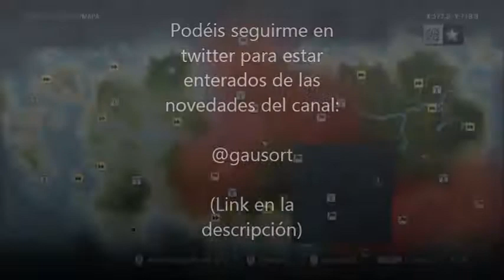FarCry 3 - Capítulo 29 - La isla norte es casi mia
-x-x-x-x-x-x-x-x-x-x-x-x-x-x-x-x-x-x-x-x-x-x-x-x-x-x-x-x-x-x-x-x-x-x-

-x-x-x-x-x-x-x-x-x-x-x-x-x-x-x-x-x-x-x-x-x-x-x-x-x-x-x-x-x-x-x-x-x-x-

Días que tengo previsto subir cada video al canal:

- Lunes: Primal Carnage

- Martes: Amnesia The Dark Descent

- Miércoles: Minecraft Serie de Mods

- Jueves: Sombras de Mordor

- Viernes: Batman Arkham City

- Sábado: FarCry 3

- Domingo: [...Por determinar...]

-x-x-x-x-x-x-x-x-x-x-x-x-x-x-x-x-x-x-x-x-x-x-x-x-x-x-x-x-x-x-x-x-x-x-